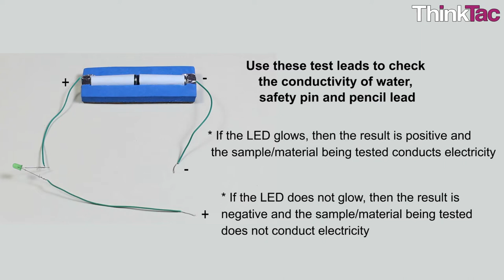Matter - Electrical Conductivity | ThinkTac | Science Experiment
. "Electrical conductivity is the measure of the amount of electrical current a material can carry. A conductor is a material which allows current to flow through it easily whereas an insulator is a material which does not allow the flow of current through it.

In this TACtivity, we will set up a circuit using AA cells and an LED, to test the electrical conductivity of different materials used in our daily life."